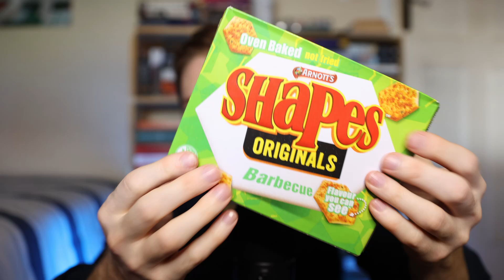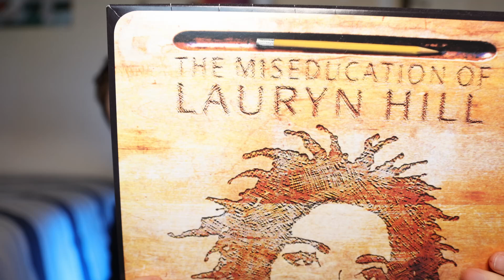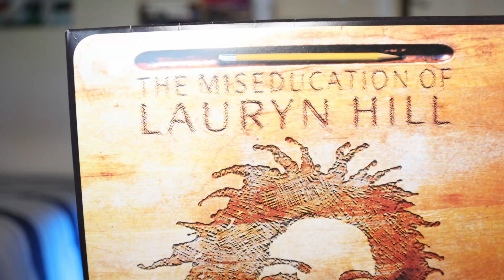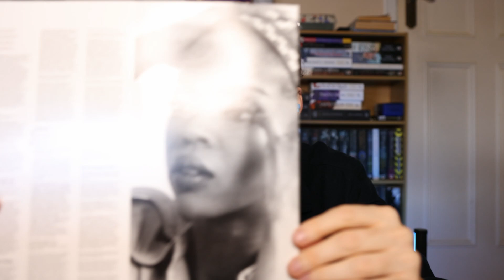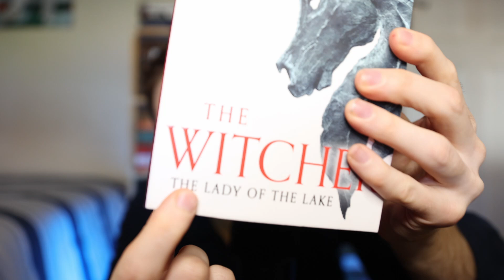ASMR | A Day in the Life - Triggers | Tapping and Scratching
Hello all!!

Today I thought I would make the triggers something that linked to my daily life / what I've done this week!

What's something you've really enjoyed in your past week? It can be small or large :)